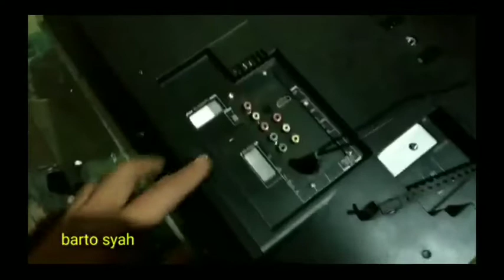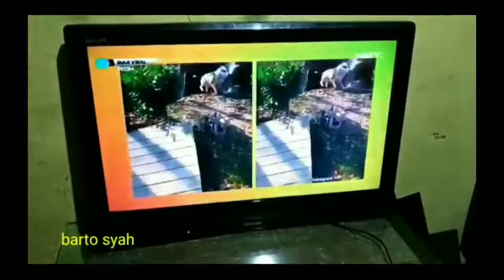CARA SERVIS TV TOSHIBA MATI TOTAL